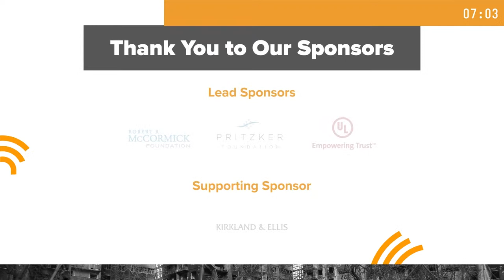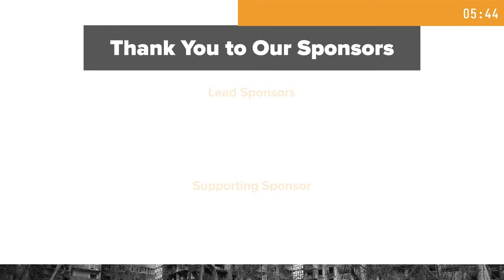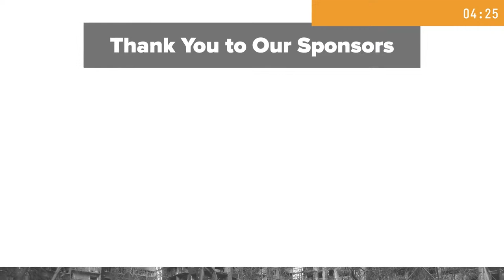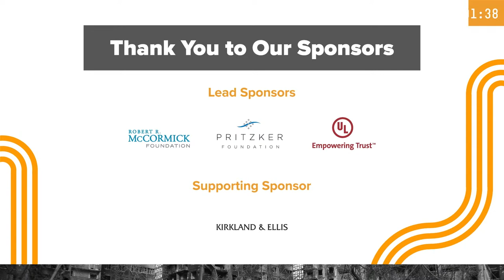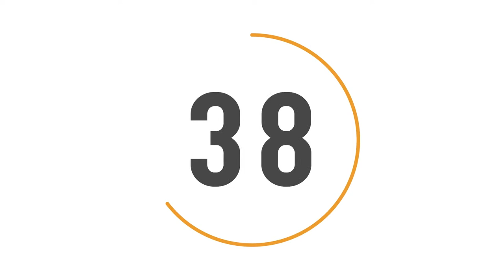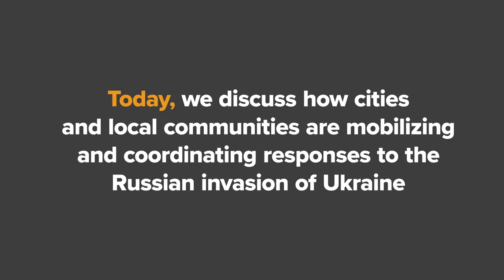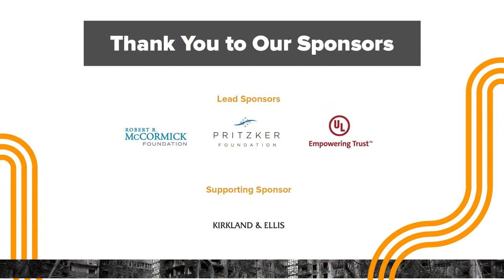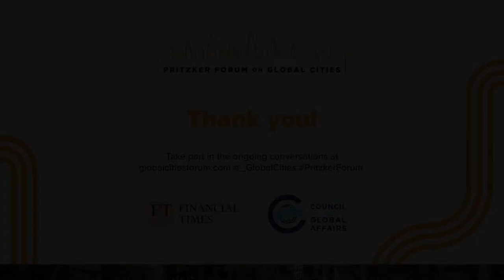Pritzker Forum on Global Cities: Ukraine and Cities on the Frontlines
Cities are on the frontlines, mobilizing and coordinating responses to the Russian invasion of Ukraine and the atrocities of war. In the face of urban warfare and tragic human suffering, mayors and local communities have emerged as symbols of leadership, resistance, and resilience.

We will examine how cities are key actors in responding to the war; both on the battlegrounds in Ukraine and abroad providing humanitarian aid and welcoming refugees. Conversations will also explore the role of cities as diplomatic actors, movement builders, and voices of humanity on the global stage, and look ahead to the critical support cities will need to recover and rebuild.

Speakers:
• Kelly T. Clements, United Nations Deputy High Commissioner for Refugees
• Sergiy Gamaliy, Governor, Khmelnitskiy Region
• Brian Hanson, Vice President, Studies
• Valeriya Ionan, Deputy Minister for Eurointegration, Ministry of Digital Transformation of Ukraine
• Aloysius John, Secretary General, Caritas Internationalis
• David Korányi, Senior Advisor to the Mayor, Budapest
• Edward Luce, US National Editor, Financial Times
• Nadia McConnell, Co-Founder and President, US-Ukraine Foundation
• Raphaela Schweiger, Director of Migration Program, Robert Bosch Stiftung
• Peter Spiegel, US Managing Editor, Financial Times
• Igor Terekhov, Mayor, Kharkiv

00:00 - Pritzker Forum on Global Cities: Ukraine and Cities on the Frontlines
11:32 - Brian Hanson Opening Remarks
14:59 - Peter Spiegel Opening Remarks
20:35 - Panel 1: Bastions of Resilience
58:11 - Panel 2: Leading the Humanitarian Response
1:38:42 - Closing Remarks

This program and the accompanying chat are designed to inspire insightful, active, and civil discussions among live stream viewers.